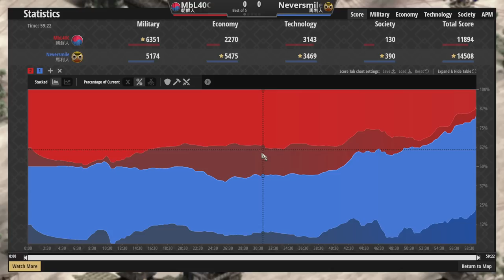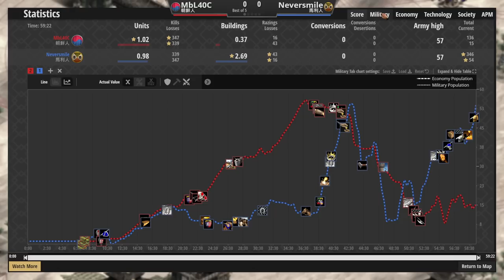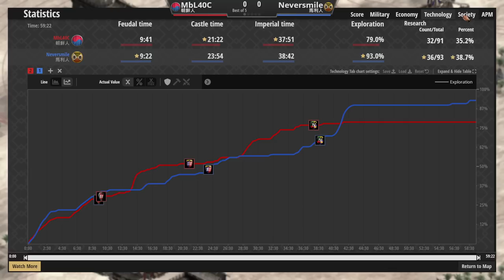30根箭塔！國境全面封鎖！圈養對手MBL怎麼輸？ 韓國vs馬利 2500＋【世紀帝國2決定版&Aoe2】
▲這比大亨堡還要過份欸